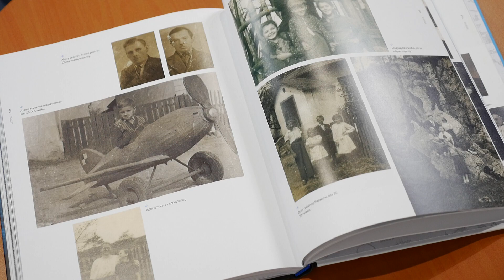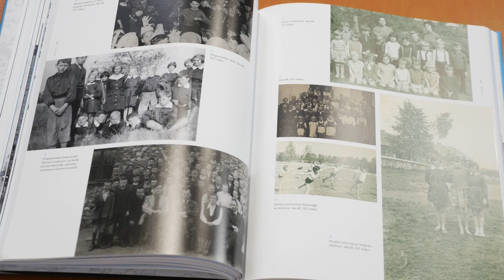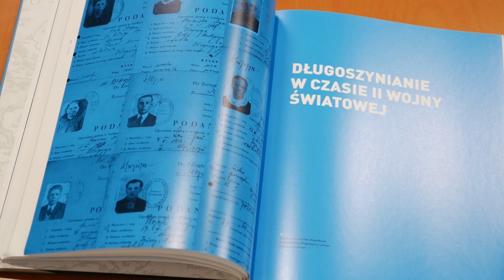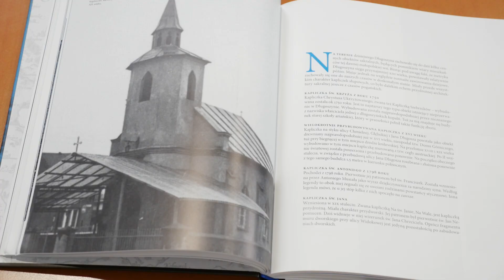Nowa książka Jarosława Sawiaka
Przed parom dniami ukazał się album wraz z tekstami historyka autorstwa Jarosława Sawiaka. Wydawnictwo zatytułowano „Długoszyn na starej fotografii”. Jak nietrudno się domyślić dominują w nim fotografie. Autor pokusił się też o kilka tekstów otwierających każdy z rozdziałów. Książkę wydało Muzeum Miasta Jaworzna.

Materiały do książki zbierane były przez ponad dwa lata. Długoszynianie z wielką atencją odnosili się do pracy nad tą publikacją i chętnie udostępniali domowe archiwa.

Album otwiera Zarys Dziejów Długoszyna od średniowiecza do końca okresu staropolskiego. Czy w trakcie pracy nad publikacją udało się natrafić na coś zupełnie nowego, zaskakującego o czym do tej pory nikt nie wiedział – pytamy autora.

Kolejno autor prowadzi czytelnika przez wiek XIX do wieku XX. W swych poszukiwaniach historyk sięgnął do nowych źródeł.

Następne rozdziały poświecono Długoszynianom w czasie II wojny światowej, obiektom sakralnym dzielnicy, oświacie, pozostałym obiektom, długoszyńskiej OSP, tamtejszej parafii i szkole ariańskiej. W części poświęconej mieszkańcom dzielnicy zaprezentowano zdjęcia począwszy od okresu międzywojennego. Oprócz życia codziennego zdjęcia prezentują też uroczystości, m.in. dożynki, I komunie święte, Boże Ciało, śluby. Zamieszczono też unikatowe zdjęcie wizyty w Długoszynie biskupa Karola Wojtyły. Szczególną uwagę skoncentrowaliśmy na rozdziale pt. Zamek widmo. Jak przypuszczamy historyk włączy się do poszukiwań owego zamku.

Album do nabycia w muzeum, gmachu głównym biblioteki i w długoszyńskiej parafii. Polecamy. Nigdzie indziej nie zobaczycie oryginalnego świadectwa moralności sprzed wojny i wielu innych unikatowych zdjęć.